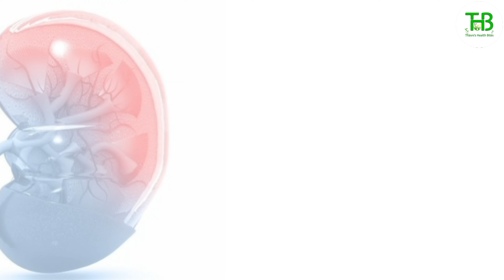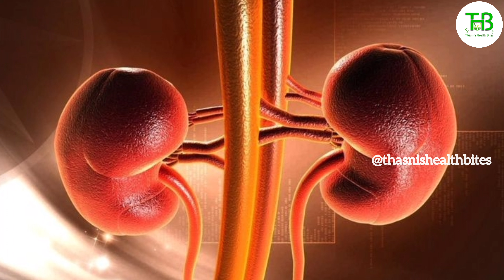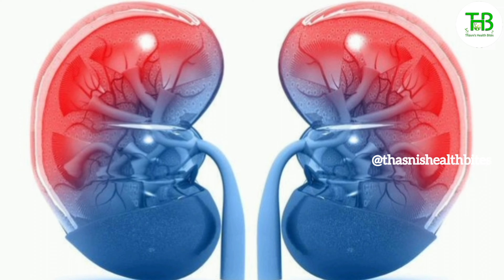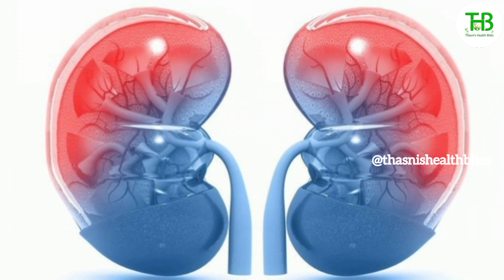Caused by regular use of pain killers/പതിവായി പെയിൻ കില്ലർ കഴിക്കുന്നവരാണോ....?thasnishealthbites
Kidney diseases, or problems related to the health of the kidneys, are certainly something that worries us. The function of kidneys is to excrete unwanted substances and excess fluids from our body. Everyone knows this.
prostaglandins, pain feeling, painkiller working, how painkiller works in our body, effects of painkillers overdose, pain sensation, pain reliever medicine, feeling of pain, pain killer, pain signals to the brain, dawai khane se kya hota hai, dawa kaise kaam karti hai, medicine kaise khaye, physiotherapy for pain relief, muscle relaxation medicine, medicine